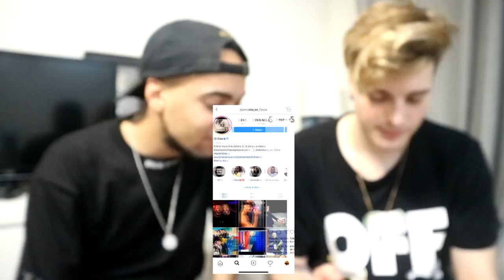REAGISCO AI TIKTOK DI DENIS DOSIO PIÙ TRASH! *imbarazzante*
Buonday benvenuti in questa nuova reaction ai tik tok oggi la nostra vittima é